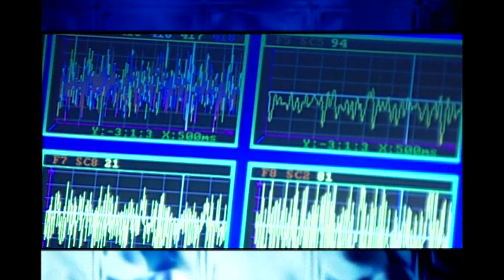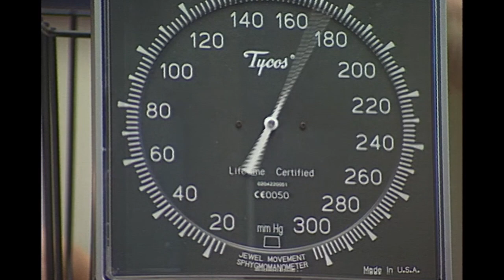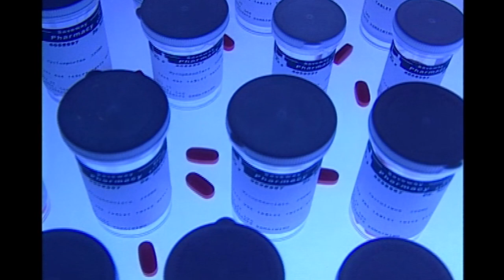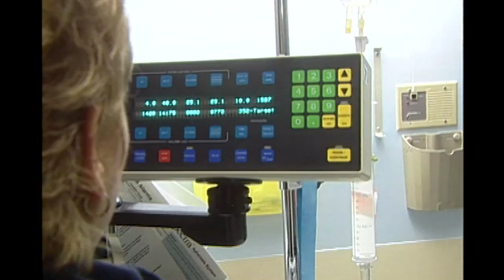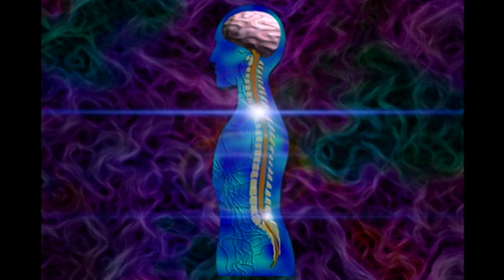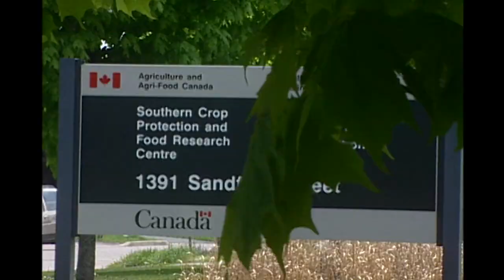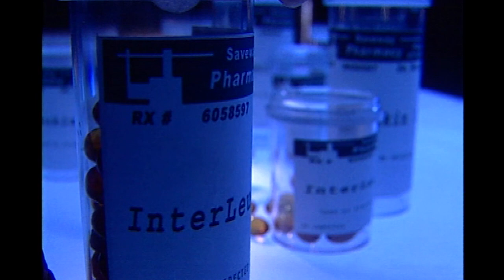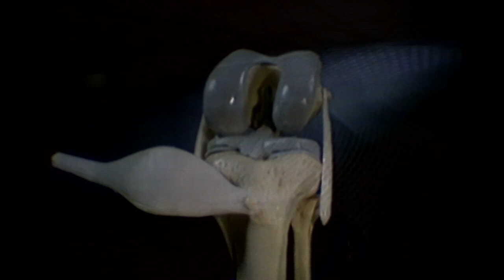Future Medicine | Episode 2 | Bio-Medicine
Bio-Medicine explores the ways in which medical researchers are turning to nature and the human body itself to provide medical cures.  This episode will explore how researchers are replicating new organs, harvesting pharmaceuticals from common garden plants and farm animals and transferring much-needed islet cells to insulin-dependent diabetics.  Bio-Medicine explores how current technology makes use of the world around us to provide cures for the diseases that ail us.